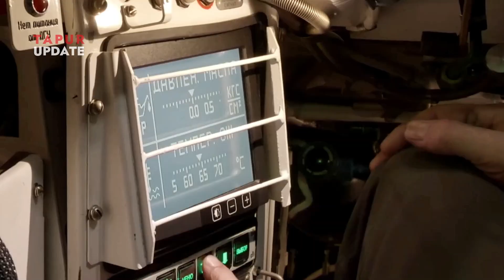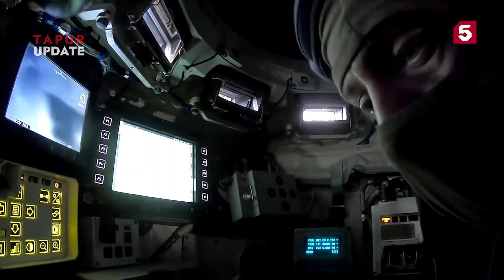FINALLY !! Uralvagonzavod Evolutions T-90M Tank with Advanced Stealth Next-Generation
Uralvagonzavod, Russia’s premier armored vehicle manufacturer, has recently unveiled the latest variant of its T-90M main battle tank (MBT), now equipped with the Arena-M active protection system (APS). This showcase has drawn significant attention from the global defense industry, marking a major upgrade in tank protection against modern threats, particularly anti-tank missiles.

With the introduction of the Arena-M-equipped T-90M, Uralvagonzavod reaffirms its position as a leading innovator in MBT development. This tank not only offers superior protection against modern threats but also enhances the combat effectiveness of Russia’s armored forces. With these technological advancements, the T-90M is poised to be a cornerstone of Russia’s ground power in future conflicts.

T-90M Tank
Advanced Stealth Tank
Next-Generation Tank
Russian Tank Upgrade
T-90M Breakthrough
Modern Russian Tanks
Stealth Tank Technology
T-90M vs Abrams
Future Battle Tanks
Russia New Tank 2025
Uralvagonzavod T-90M Evolution
Next-Gen Military Vehicles
T-90M Features and Specs
Russian Army New Tank

Welcome to TAPUR UPDATE — your go-to source for insightful discussions on military advancements, cutting-edge technology, and the latest in global geopolitics. In this channel, we break down complex topics surrounding military strategy, defense systems, and technological innovations that are shaping the world. Stay informed as we analyze global power shifts, diplomatic relations, and emerging threats in the ever-changing geopolitical landscape.